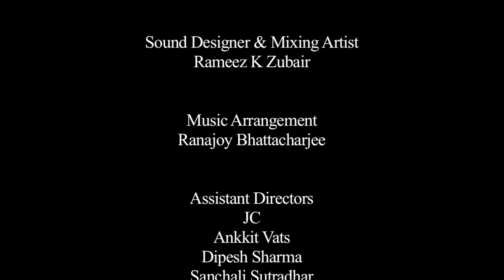That Night | A Women Body | Heart Touching Story | Hindi Short Film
That Night ft. Riya Sen | The Short Cuts | Halloween Special

First Days at work are usually filled with excitement, curiosity and nerves. Check out the Trailer of That Night where a new recruit experiences something out of the world. Check out the film on The Short Cuts .

Cast: Riya Sen, Vishal Lallwani & Ashok Pandey